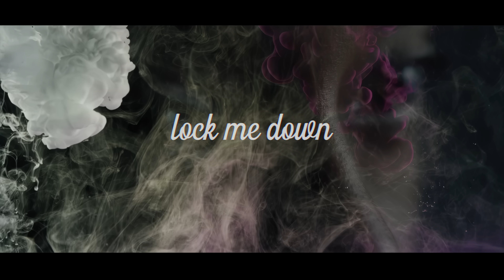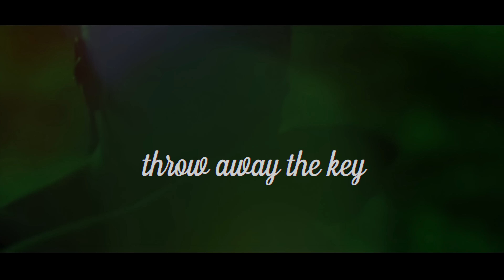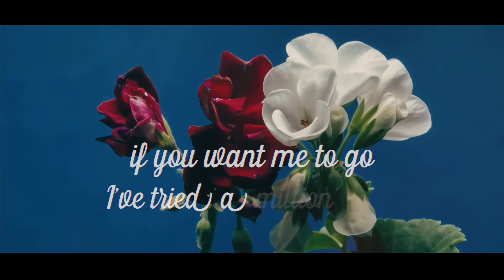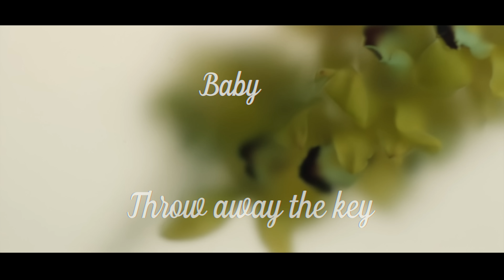André Ward's "Casualty Of Love ft K'Jon" remix - lyric visual video from the album "Africa Rising"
"Casualty Of Love" - Now I believe in romance. Cause I’m guilty where I stand I’m under your command. It’s a must lock me down lock me up ... If you want me to leave if you want me to go, I’ve tried a million times.  Baby I’ve found my home. Don’t push me away. Don’t push me away

Visual concept: Patty S.